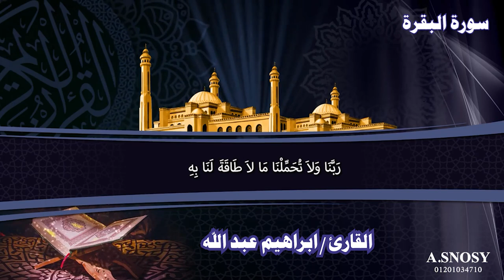سورة البقرة خواتيم سورة البقرة بصوت الشيخ ابراهيم عبد الله سلسلة اسمع بقلبك قراء الوادي الجديد